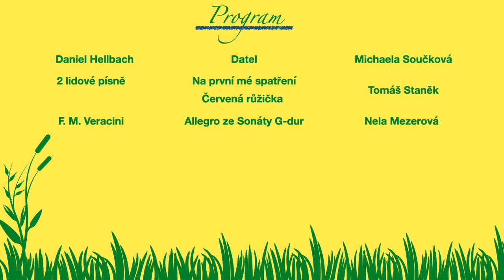Aprílový koncert dechového oddělení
Druhý domácí koncert dechového oddělení ZUŠ B.Jeremiáše.
Program:
Daniel Hellbach – Datel – Michaela Součková
Lidové písně – Na první mé spatření; Červená růžička – Tomáš Staněk
F. M. Veracini – Allegro ze Sonáty G-dur – Nela Mezerová
James Brown – I Feel Good – Vojtěch Týmal
J. S. Bach – Menuet a Badinerie ze Suity h-moll – E. A. Semrádová
Daniel Hellbach – Get it! – Trio Jeremy (Alžběta Bauerová, Johana Keclíková, Magdaléna Pokorná)c